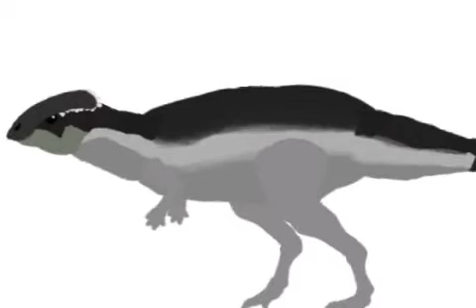Homalocephale- Drawing Cartoon 2